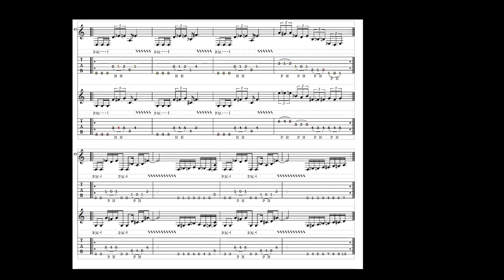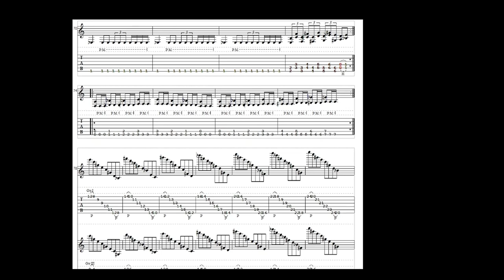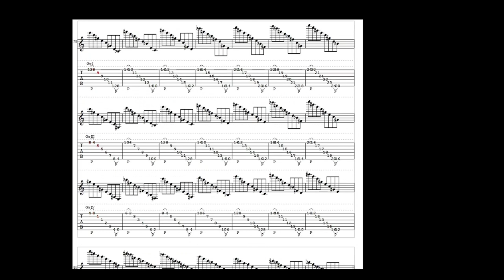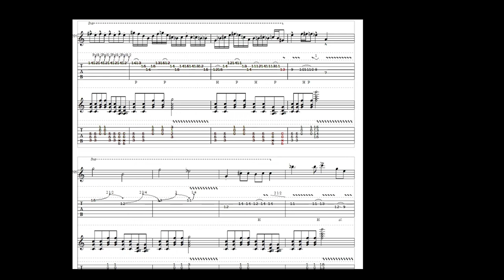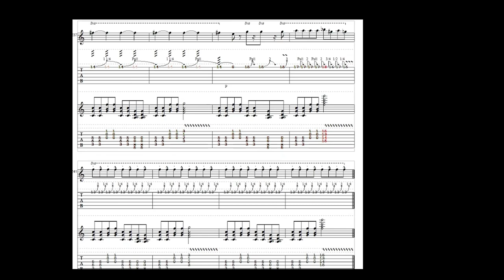15 - Vegeta Tribute / Goku Fun #2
Fifteenth song on "Goku Land" (2007) made using PowerTab software.